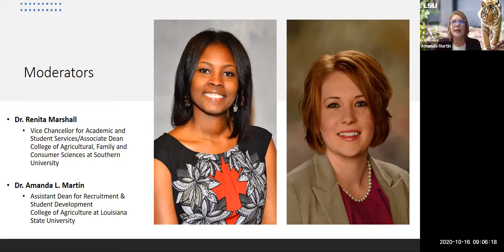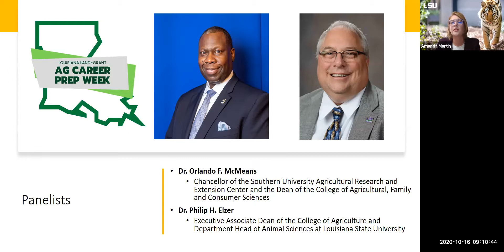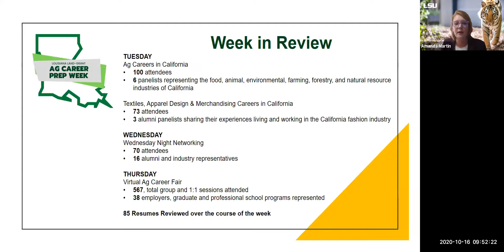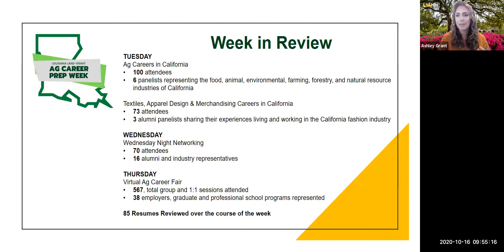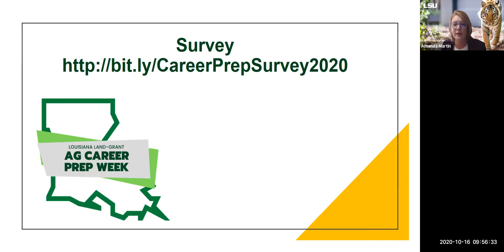Louisiana Land-Grant Coffee Chat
Join us for an interactive discussion about the history and future of Louisiana's Land-Grant Institutions, led by representatives from the LSU College of Agriculture and Southern University College of Agricultural, Family and Consumer Science.

Speakers are Dr. Orlando McMeans, Chancellor of the Southern University Agricultural Research and Extension Center and the Dean of the College of Agricultural, Family and Consumer Sciences, and Dr. Phil Elzer,
Executive Associate Dean of the LSU College of Agriculture and Department Head for the LSU School of Animal Sciences. Moderators are Dr. Renita Marshall, Vice-Chancellor of the Southern University AgCenter, and Dr. Amanda L. Martin, Assistant Dean of the LSU College of Agriculture.